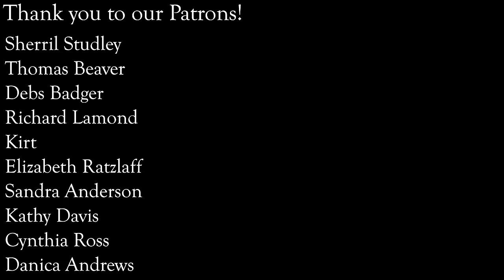UNCHAINED MELODY feat. John Pinto Jr. | VoicePlay A Cappella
"UNCHAINED MELODY", made popular by the Righteous Brothers, is one of those songs that needed a revisit, and who better to revisit it with us than the supernaturally incredible voice of John Pinto Jr.. We hope you love the song and make sure to throw John a hello or a high five - we think he's pretty awesome. 😃

►THANK YOU TO JOHN FOR SINGING WITH US! FOLLOW HIM!

🎵  Stream VoicePlay's Music Everywhere!
[show]​

Welcome to the official VoicePlay YouTube channel! VoicePlay is an award winning, world renown a cappella quintet and theatre show. On this channel you will find a variety of content like music, medleys, covers, and more!

Featuring John Pinto Jr.
Arrangement - Geoff Castellucci
Video  - Geoff Castellucci
Camera - Andy Montejo and special thanks to E Michael Evans Films
Filmed at The Luxemore Estate, Winter Springs FL.

HUGE SHOUT OUT TO OUR PATRONS!!! THANK YOU SO MUCH!!! Wanna be a super cool person and get early access to all of our videos and extra exclusive content? JOIN ALL THESE AWESOME FOLKS BELOW!!!
Dominique
Marylimea
Bailey Mattison
wendy subler
Gram Criss
Nick Mizesko
Jonathan Decker
alyssa hamilton
Benjamin Kimberlin
Arlene Jacobs
Vincent Di Nardo
Kirsty Savoie
Tricia Hisaoka
Mary D Fox
Ashley Gunter
Ashes
Anastasia Puniakova
Åse M Lagnestål
Joshua Davis
Deb Roberts
Rhonda & Anna
Sunniva Melhuus
Tina Larson
Sherril Studley
Thomas Beaver
Debs Badger
Richard Lamond
Kirt
Elizabeth Ratzlaff
Sandra Anderson
Kathy Davis
Cynthia Ross
Danica Andrews
Joslyn Heckert-Mitchell
Priscilla Witman
Chelsea Gordon
Mandi Wijas
Catherine Morales
Ryan Moody
Shari Ann Creamer
Cable Crew
Marie Delos Santos
Naomi Cotner
Jasmine lonesome
Todd Bayer
Tim & Sarai Merritt
Hayley Cohen
Gayle Stein
Rob Castellucci
Iris Holland
Kim Alexander
Stacy K
Vicky's Voice
Ge GP
Cindy Barber
Tabitha Livingstone
Sebastian Moore-Read
Jo Ann Davila
Emily Ginn
The Charismatic Voice
Nikki Lloyd
Kody Wells
Matt Barrow
Marion Kuiper
Jason Hallam
Allison Saunders
Karen Greenwood
Fayth Visage
Nathan Masterson
Cindy Eastwood
Katherine Riley
Katie Ohman
Jennifer Richmond
Jessica Wigington
Sydnie Ledbetter
Daniel
Bodil Svanholm Sørensen
Tobias Peters
Jessie Massey
Jancie Sheppard
Nessie Morris
Star Thomas
Ghada N.E.
Ebel Knebel
Tina Grochowski
Susanne Fuetsch
Christina Dowdican
Rosali Koudstaal
Raghad
Andrea Toledo
Ben Bass
Margo Zimny
Vicki Featherstone
ElsieRain
James Kellerman
bergxlina
Michael Rooney
Page Carter
Chris Graff
Melisa Gannon
Alexander Ried
Honeyberry
Nikki
Ashley Veilleux
Alexia Charlton
Jacqueline Kabugo-Raderson
Lydia
Kyle Staden
Cindy Jones
Guy Harel-Eilam
Kayli Pierson
Reese Borror
Jacob York
Kaitlyn Wells
Sophie Llewellyn Smith
Jamie Nieznay
Linda Bolen
Gabriella Hohmann
Misty S
Abby Casey
Tra Mason
Gerhardt Rheeder
Virginia
Lindsay VanPolen
Cj Hellmann
Wendi Schambach
Jeff Chandler
Cathlyn List
Loralei Schooler
Raven Winters
Colleen Kaufman
Charlotte Nelson
Aristo Fung
Kell Bliss
Martha Mckinney
Stacy  Tee
Ember
BobbieJo Casto
Mogiri
Jessie
Michael Bates
JulieAnn Spartz
Dewi Neijs
Lyneah Boom
Liane Desmarais
Holly Elise Smith
Jasmine Lonesome
Douglas Morrison
Madelyn Jensen
Julz
April Chrislaw
Kimberley Smith
Yuko Ishikawa
Katie Metts
Cindy McVay
Hitomi Silver
Nancy Montgomery
Amy Fredlund
Nobby